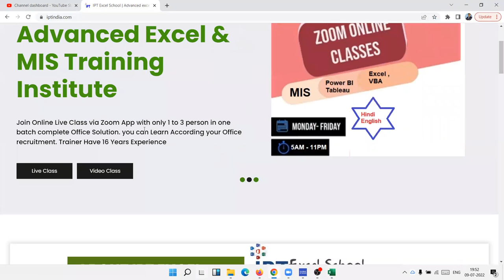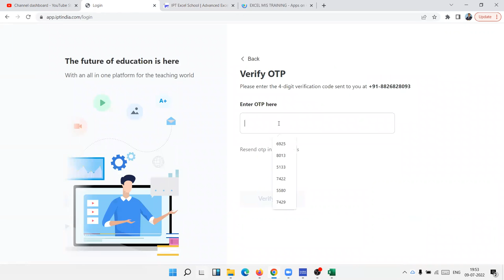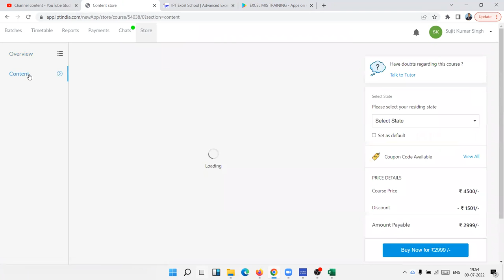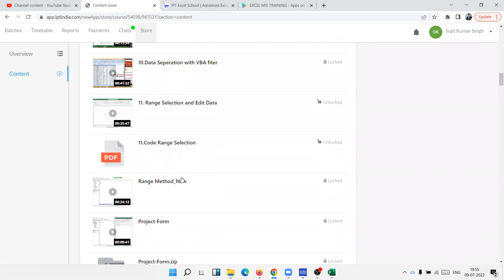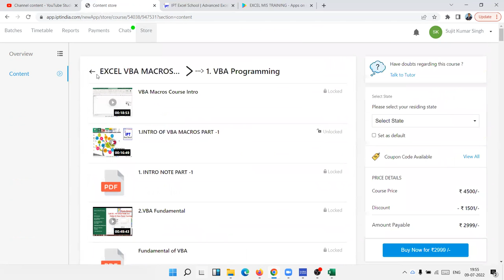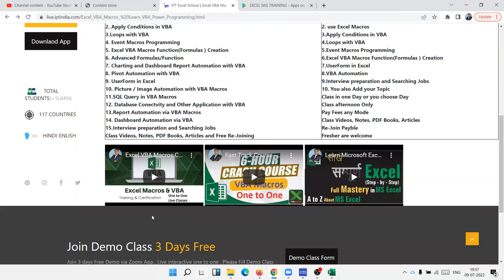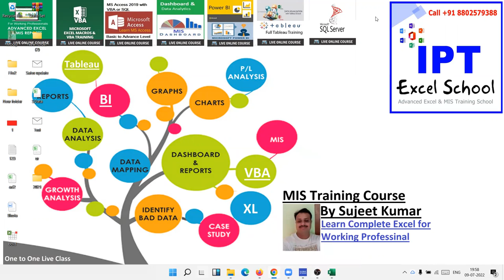Videos Course For VBA Macros Programming in Hindi